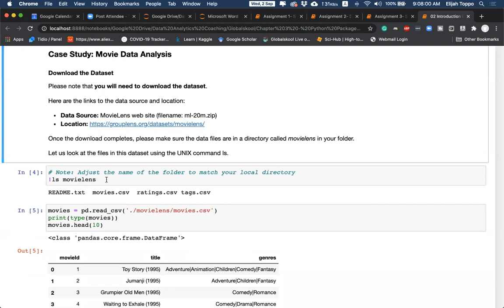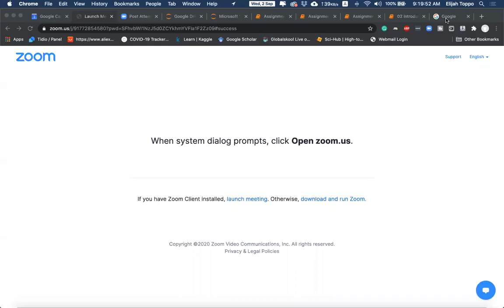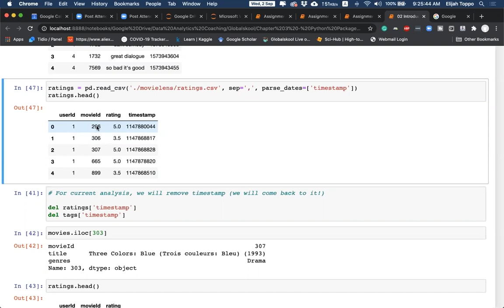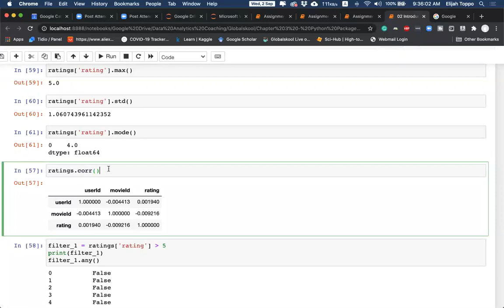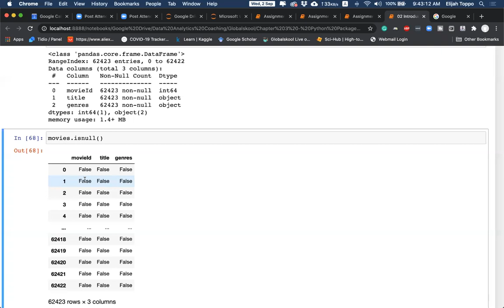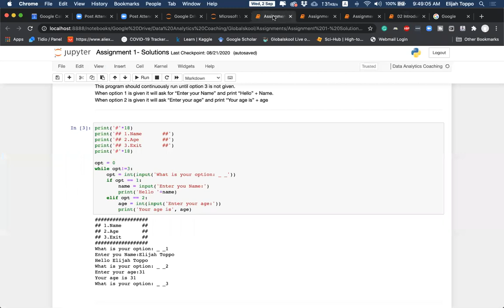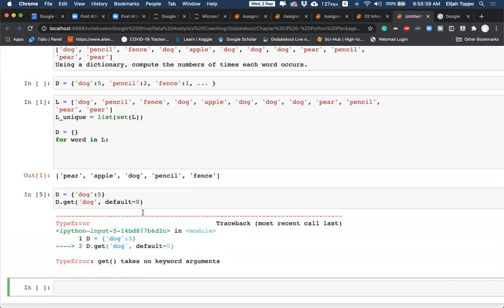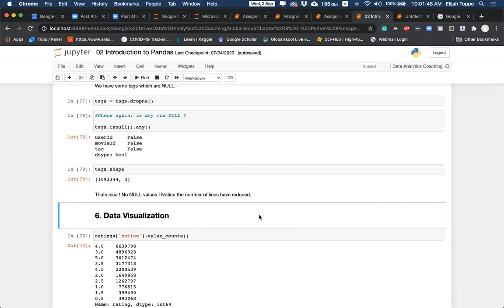Data Science Sep 1, 2020